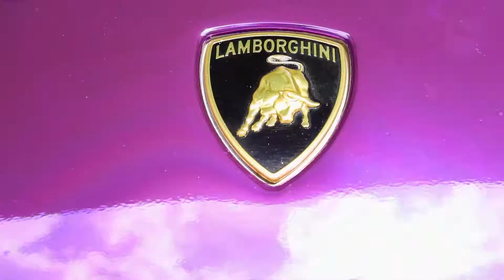Lamborghini Huracán | Full Color Change Wrap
When a 2017 Lamborghini Huracán found its way into our shop, we knew it was going to be a special project. Our client was looking to really change up his ride by changing his color with a Violet Avery Dennison Conform Chrome. The Violet is perfectly accented with 3M Gloss Bright Orange to really make the vehicle pop.